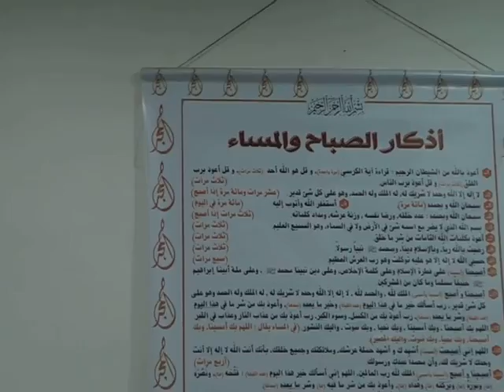MALAM HARUNA BELGIUM MAAIDA 3